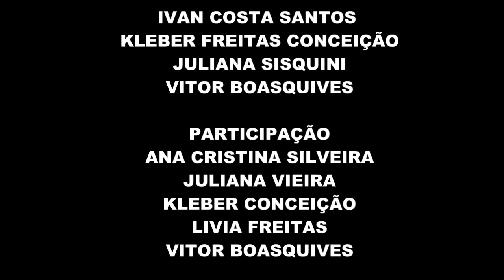BAHAMAS 2015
CARNAVAL INESQUECÍVEL EM NASSAU-BAHAMAS COM DIREITO A MERGULHO COM TUBARÕES E MUITOS NAUFRÁGIOS!